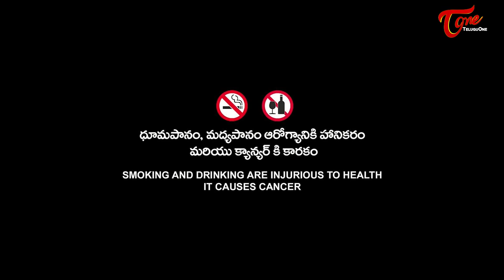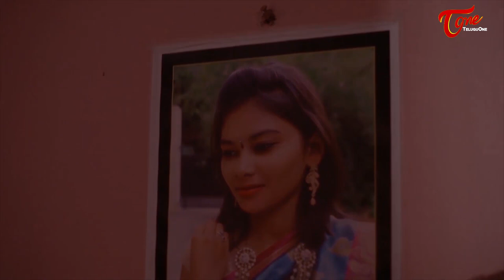BEHIND THE STORY | Latest Telugu Short Film 2020 | by K.Mohan Rao | TeluguOne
Watch "BEHIND THE STORY " Latest Telugu Short Film 2020 Directed by K.Mohan Rao

In The Memory of : K.Hanumaiah, K.Sukamma
K.M.Buchi Ram Presents
Veena Creations..
Short Film Name : Behind The Story ( telugu)
Cast : Rajesh, Ananya, Mohan, Raghu, Varun, Nani Smily, Ashwin, RJ Deepu, Jivita Naidu,
DOP : Krishna Manne
VFX : K.Manoj Kumar
Editor : Rohith Chandra
Dubbing : Radhika Laxmi Art Studio
Sound Engineer : Rohith Chandra
DI - Music - SFX : Kalaasadhana Studio
Colorist : Rohith Chandra
Co-Producers : Rajesh, Mohan
Story-Screenplay-Direction : K.Mohan Rao
Special Thanks : Paspulati Sharada, Paspulati Venkatesh, K.Anil Kumar, G.Srinivas Goud,
Sardar(Bhai), T.V.N.S.M.Krishna Kanth,
Sincere Thanks : K.Bhumeshwar